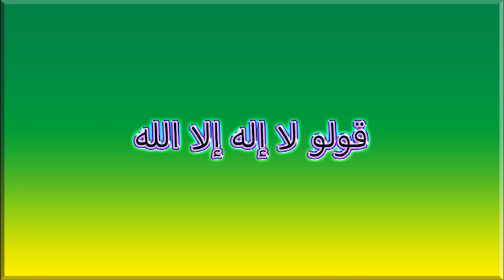قولو لا اله الا الله